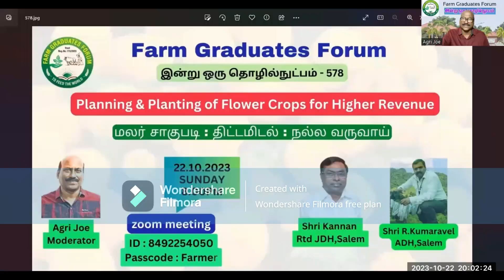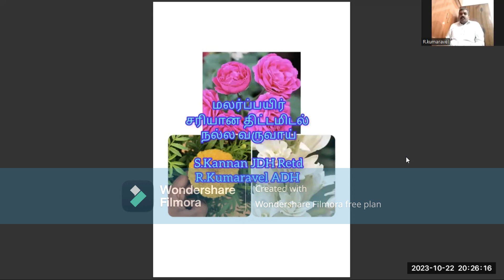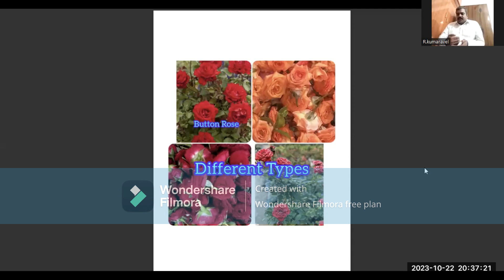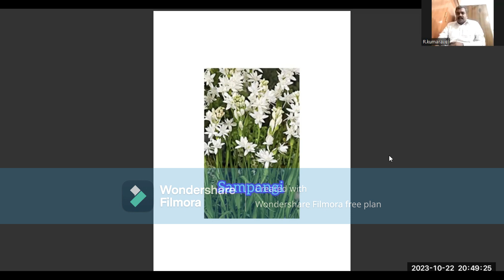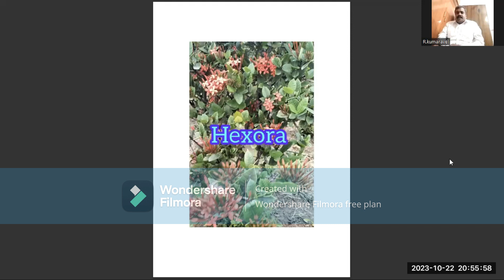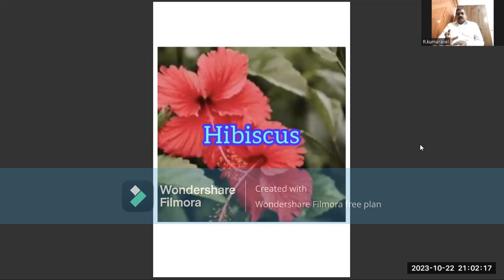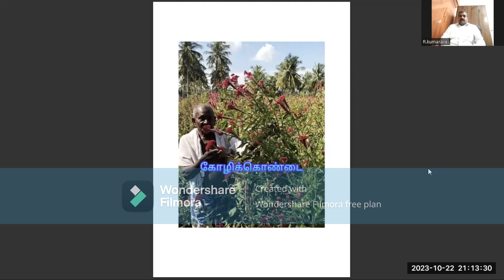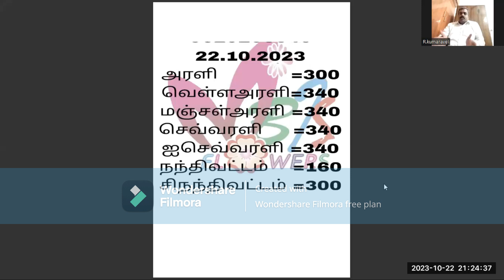578. "மலர் சாகுபடி - திட்டமிடல் - நல்ல வருமானம்"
Topic: 578. "Planning & Planting of Flower Crops for Higher Revenue / மலர் சாகுபடி - திட்டமிடல் - நல்ல வருமானம்"
Presenter: S Kannan, Rtd JDH & R Kumaravel, ADH Salem
Moderator: Agri Joe
Host: Farm Graduates Forum
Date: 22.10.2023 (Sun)